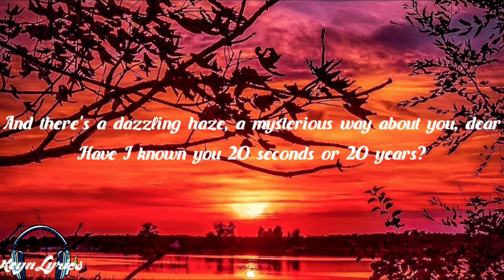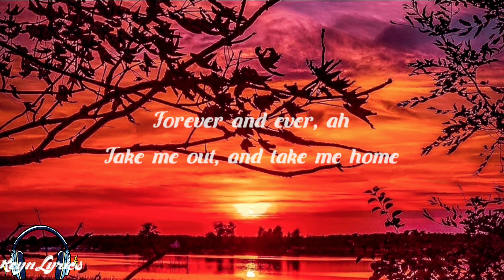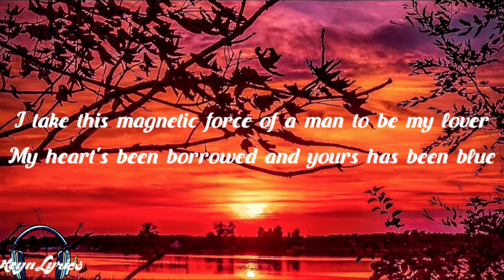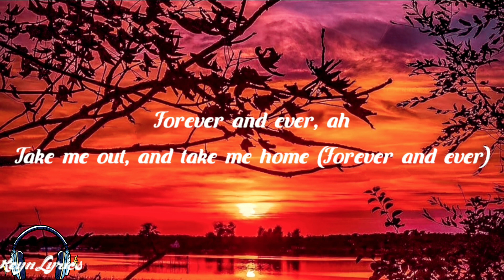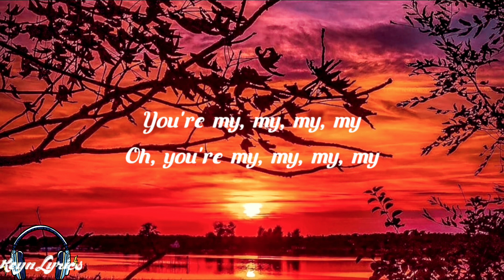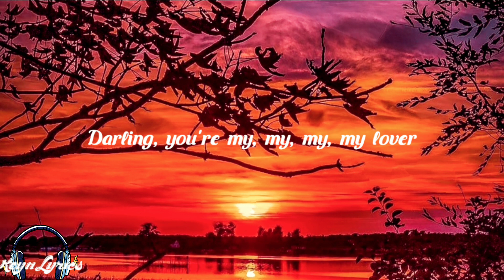Taylor Swift - Lover (Live From Paris) [Lyrics]